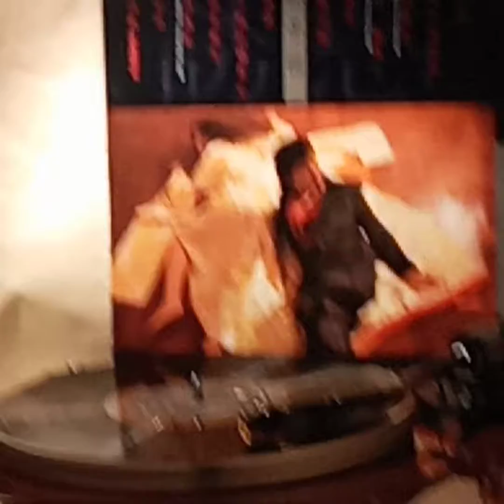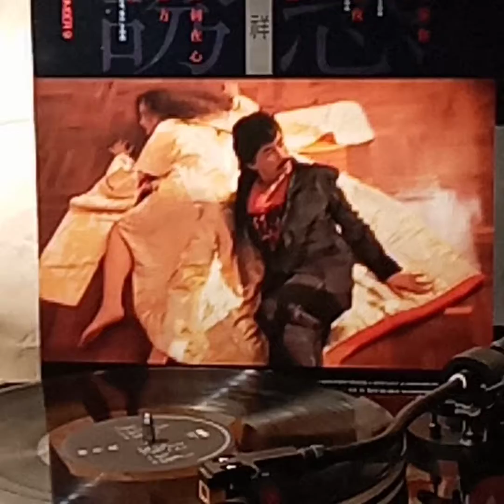林子祥(黑膠碟)~ 投奔那方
Artist: 林子祥

Song: 投奔那方

Album: " 誘惑 "(1985' 黑膠碟) 林子祥/ 1985' WEA Record. Ltd.